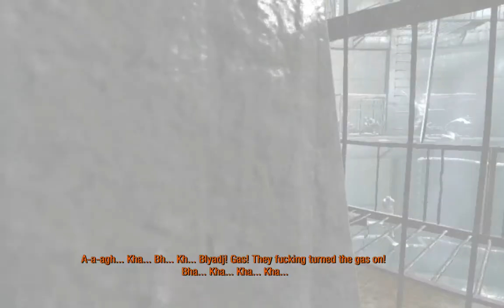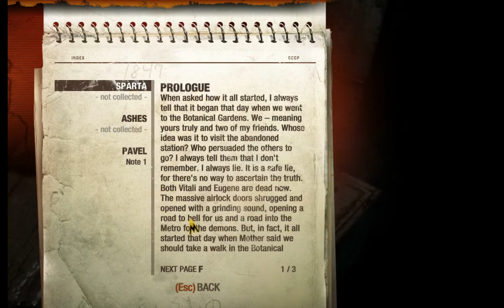Metro: LastLight 地铁: 最后的曙光 EP.2: 黑暗中行动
影片后半段录制声音比画面快半拍, 我也不晓得是怎么回事...

Metro Last Light 对电脑系统的要求不低 所以我的电脑应该是应付不了的 时常在一些打斗场面lag到完全不能动..这也就是我这么久没有玩的原因了-_-
游戏要在暗中行动..但是在暗中行动我什么都看不到而我的电脑却没有调节光暗的功能= =